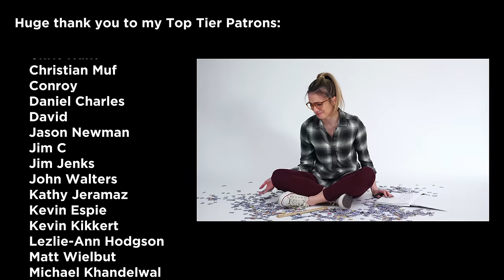Where missing puzzle pieces go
There's always that point in time, during a puzzle, when you are convinced, without a doubt, that a piece has gone missing... I'm here to tell you, you're not wrong.